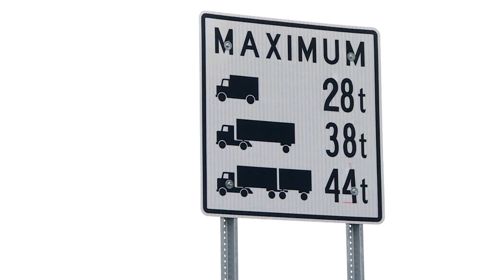Un pont modulaire prendra la place du pont Touzel - reportage